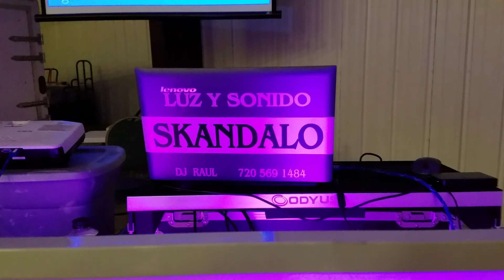LATIN, DJ, BILINGUAL, DENVER, COLORADO, GIG LOG, SONIDO SKANDALO, DJ, RAUL, DENVER, DJ, DENVER,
dj latino denver Colorado
bilingual DJ Denver Colorado
Pionner DDJ SX2
Odyssey Road Case
Lenovo Yoga 710
Shure Wireless Mic
2 K12
1 Kw 18
2 ADJ Hyper Gems
2 ADJ Jelly Fish (lights behind Facade/ Wall )
1 ADJ Agressor.
ADJ Event Facade.
2 Monster Truss
1 Epson projector
1 Elite Screen
ADJ Mega Par Profile Plus
UPLIGHTING